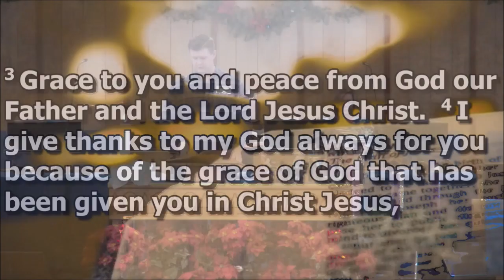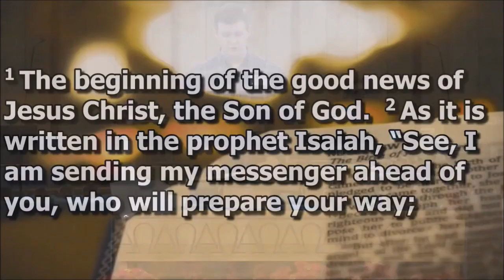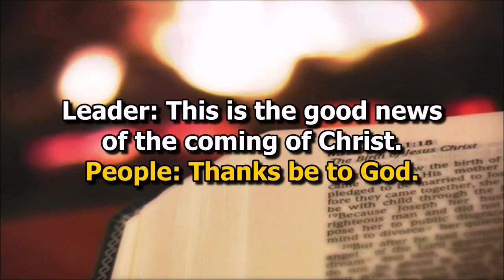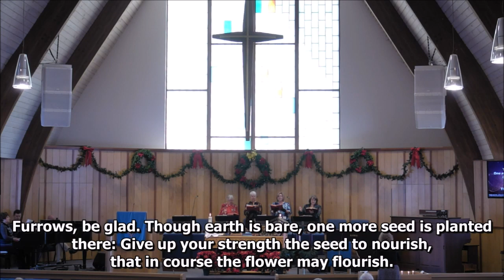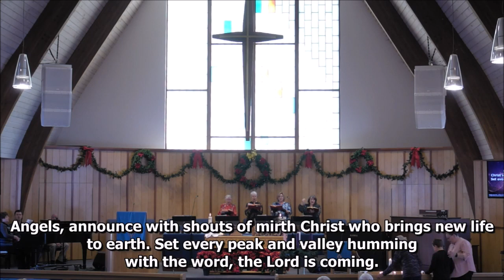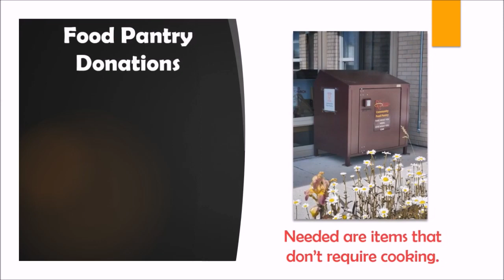Sunday December 3 - Complete Traditional Service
This is the complete worship service for Saturday, December 3, 2023. This was a traditional service and was the first part in our series The Ghosts of Christmas.